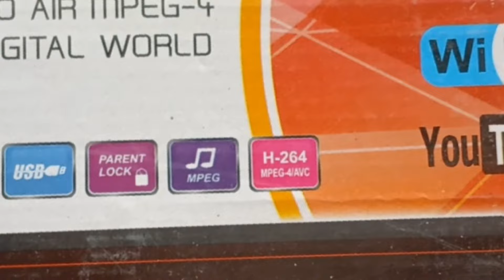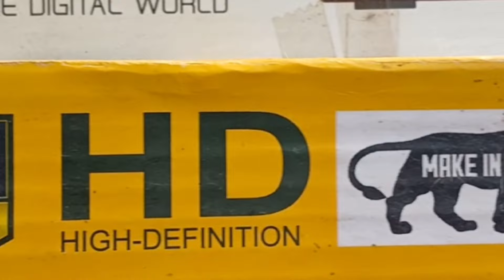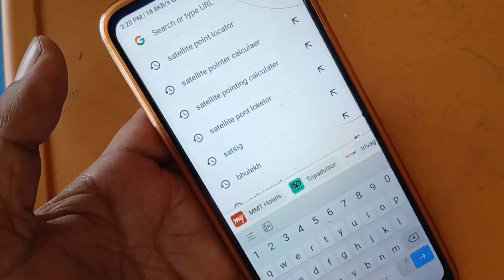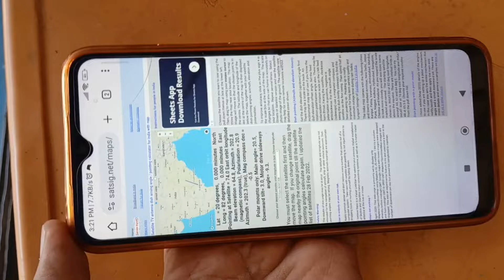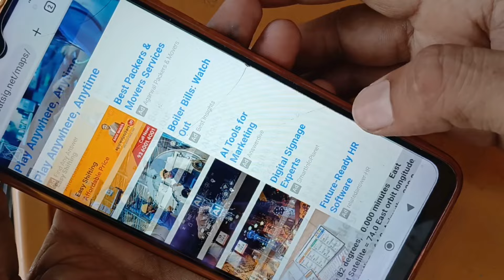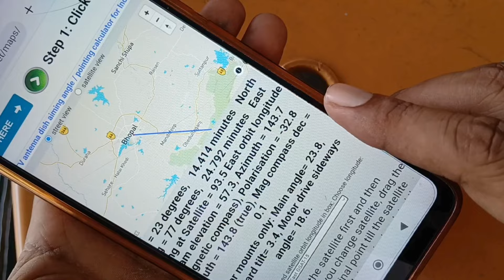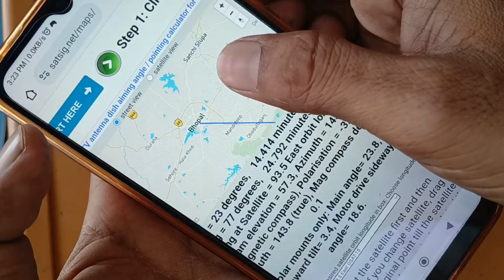नो सिग्नल सेटिंग अपने यहाँ की जानें | no signal problem | lnb skiw angle of dd free dish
lnb angle for free dish
How to know lnb angle of dd free dish
dd free dish ka skiw angle kaise jane
dish ka skiw angle kaise pata karen
dd free dish ka skiw angle kya hai
Apne yanha ka skiw angle kaise jane

free dish setting
free dish signal setting
free dish no signal problem